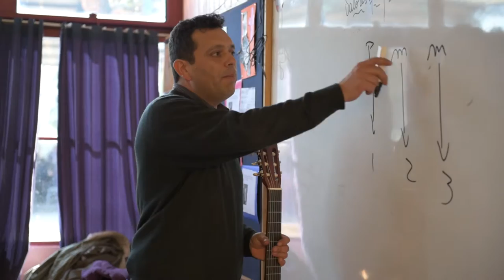Taller de Música en Escuela Villa Convento Viejo de Chimbarongo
Realizado en el marco del programa de Talleres Artísticos del Ministerio de Educación 2015, gestionado en la VI Región por La Matriz, Arte y Cultura.
Monitor: Juan Pablo Urzúa
Registro audiovisual: Natalia Morales (Lemu Media)